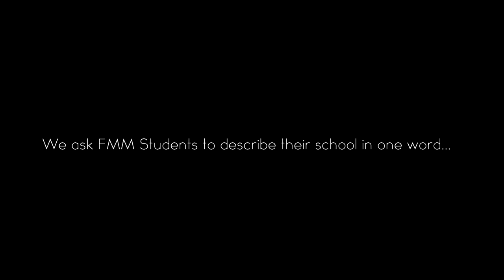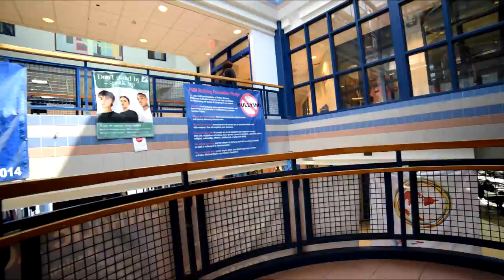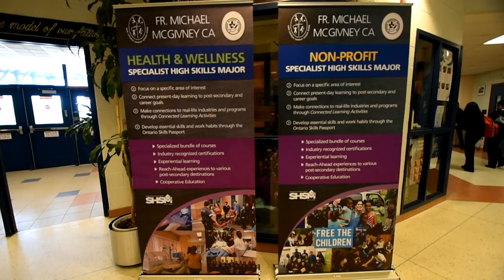Father Michael McGivney Catholic Academy - Promotional Video 2016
Final CPT for Grade 12 Communication Technology Project.

Quality changes in the video when it switches from all of my old clips from two years ago and when using a canon T4i w/ kit lens or my D7100 with a 10 year old kit lens.

Camera/Lenses Used:
Nikon D750(For Interviews and Hyperlapse)
Nikon D7100(Montage)
Canon Rebel T4i w/ Canon EF-S 18-55mm f/3.5-5.6 IS STM Lens (Montage)
Nikon 18-70mm f/3.5-4.5 G
Nikon 10-24mm f/3.5-4.5G
Rokinon 14mm f/2.8 Ultra Wide Angle Lens